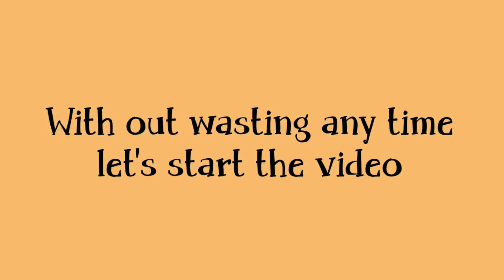Types of blouse with name/Types of blouse designs with name/Blouse design for girls women ladies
Hello guys!

blouse designs
new blouse designs
trendy blouse designs
blouse design
designer blouse designs
stylish blouse designs
designer blouse
blouse
latest blouse back neck designs
latest blouse design 2021
latest blouse design video

Previous video😽

ypesofblouse latestblousedesigns designerblousedesign@goingwithtrend